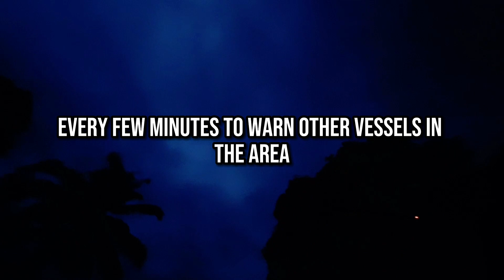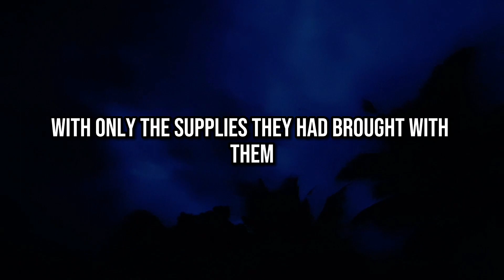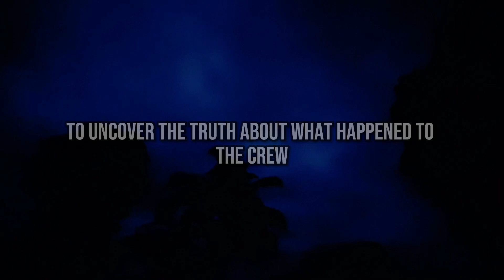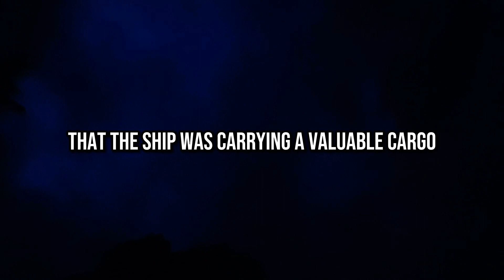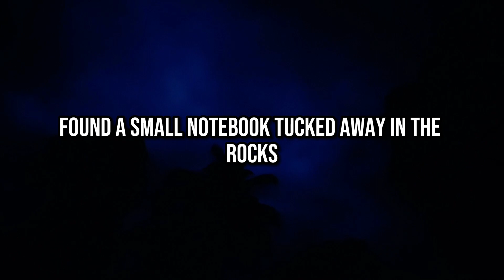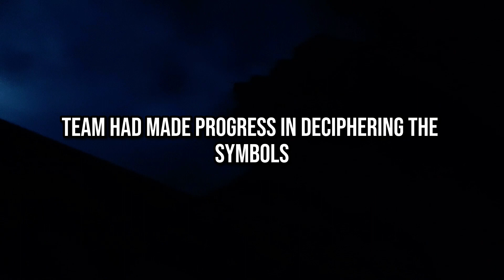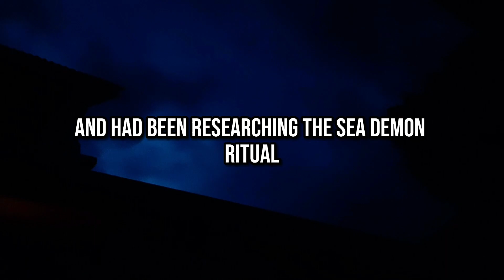The Ghost Ship Mystery | The Haunting Truth Of The Abandoned Cargo Ship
Join us as we uncover the chilling mystery behind the disappearance of "The Athena" and its crew. From a valuable cargo of rare minerals to a young sailor's obsession with the occult, this tale of greed, obsession, and dark magic will keep you on the edge of your seat until the very end.

Story by Dark Films